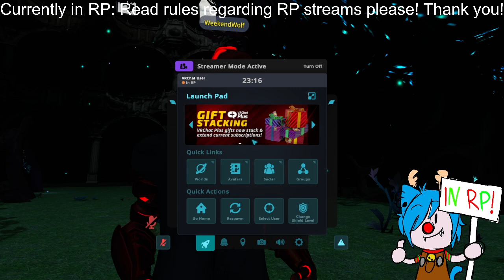VRChat Stream Archive - Smooth Dergon Brain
Stream recorded on December 12th - 13th, 2023

Sapphire heads up to Aegis with a friend and has some...interesting chats.